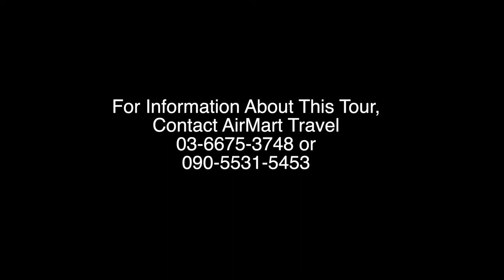Airmart Travel Limousine Tour and Tokyo Bay Cruise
This is a very interesting tour that we joined hosted by Airmart Limited. A four hour limousine tour around landmarks of Tokyo then a dinner on board a wonderful Symphony  Ship cruising around the Tokyo Bay. It was really fun and exciting!! You should try joining next time.